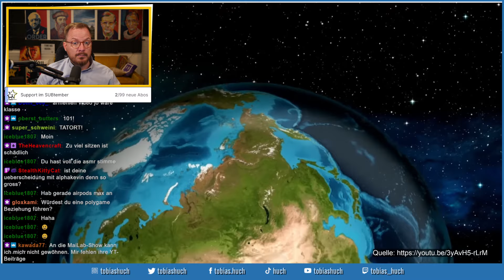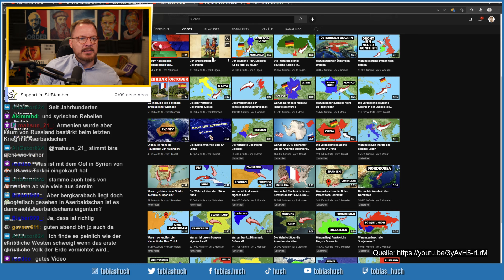Aserbaidschan greift Armenien an | Fakten von @clevercamel & Analyse